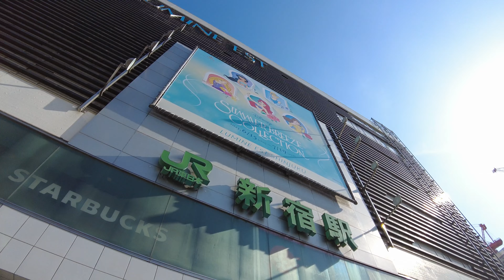【4K Tokyo walk】新宿 Shinjuku #22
2023.7 日曜日の午後、新宿駅から歌舞伎町周辺を歩いてみました。【撮影カメラ】DJI Pocket 2

2023.7 Sunday afternoon, I walked around Kabukicho from Shinjuku Station. 【Shooting camera】DJI Pocket 2